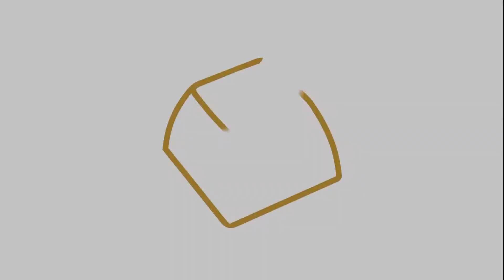Adding Quefrency 3D Printed Case Pieces to FR4 Plates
The Quefrency has the 3D printed shell available to give it the ultimate look! Join Danny on some pro tips to help your install go silky smooth! Ready… set… build!

--Keebio Build Links--
We just updated the website! Woohoo!

Make your very own Quefrency Rev. 4!

►Quefrency Rev. 4 PCB kit

OR get us to pre-build it for you!
If you’d like your personal switches used instead of the ones we offer, give us a holler and we can make it happen.

Did you know Keebio has a newsletter?
Did you know we have a history of keyboards email series?

Other builds!